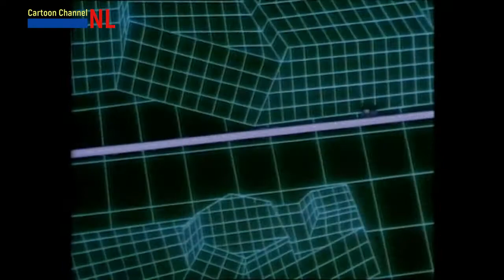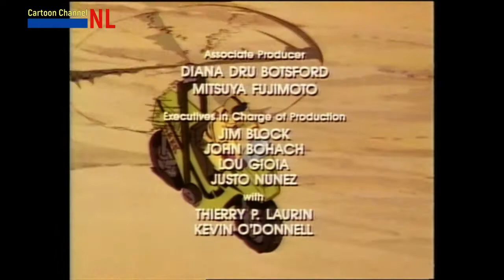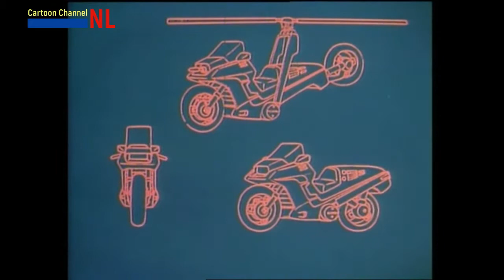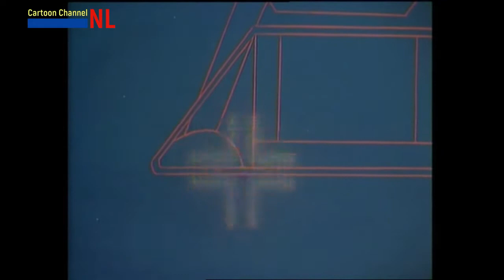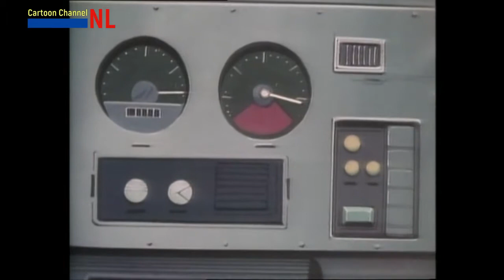M.A.S.K. The animated series Season 1 Episode 59 t/m 65 (Geen Nederlandse ondertiteling)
Episodes
59)The Scarlet Empress
60)Venice Menace
61)Treasure of the Nazca Plain
62)Disappearing Act
63)Gate of Darkness
64)The Manakara Giant
65)Raiders of the Orient Express